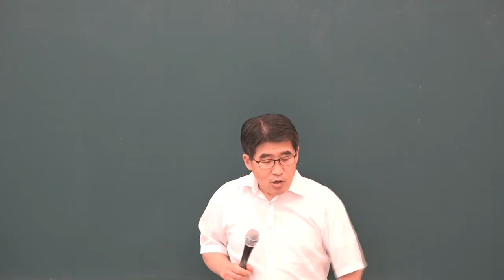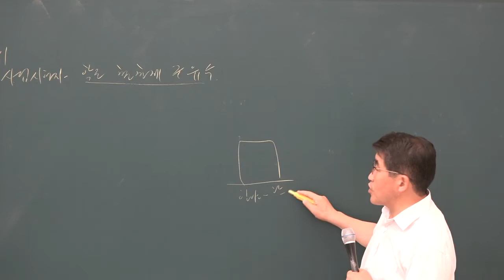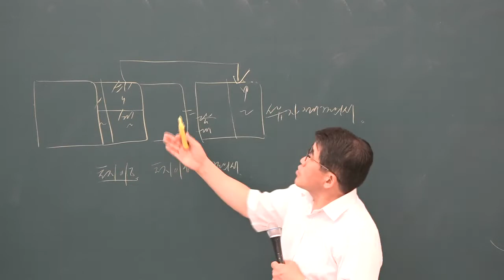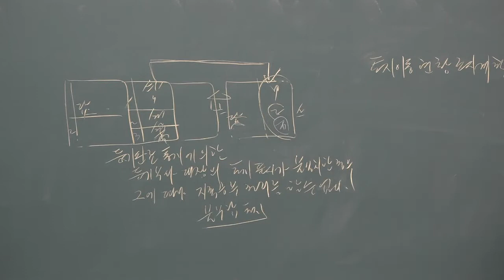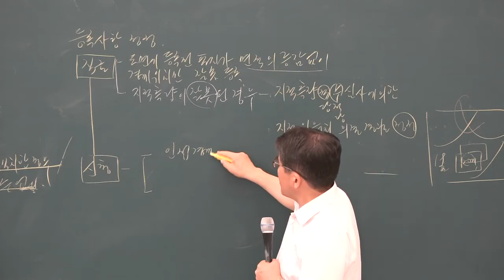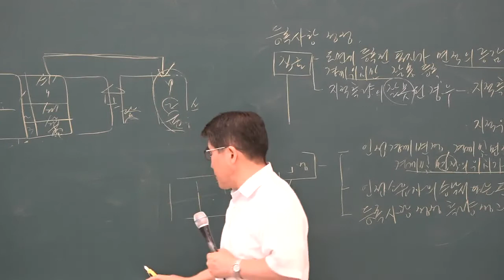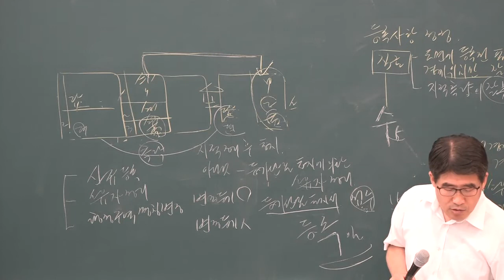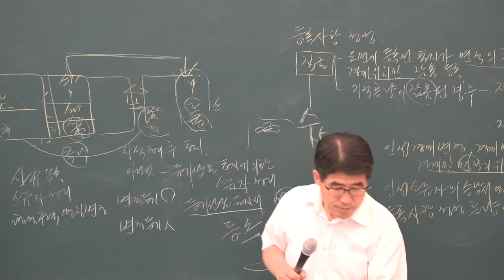[공전무] 2019년 공인중개사 부동산 공시법 문제풀이 7-7